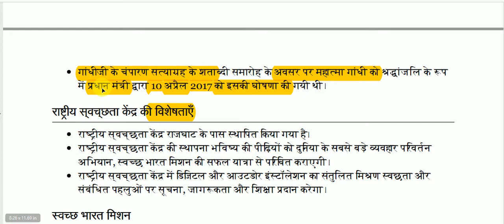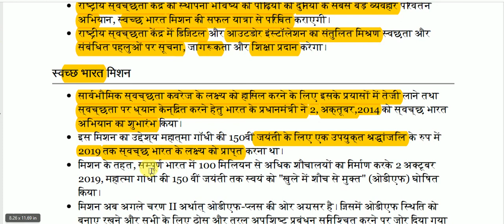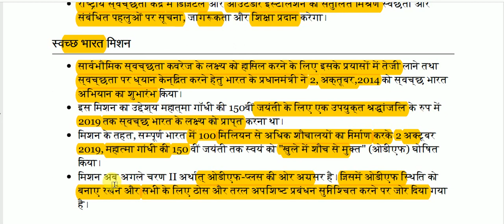राष्ट्रीय स्‍वच्‍छता केंद्र || National Sanitation Center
National Sanitation Center for All Competitive Exams like SSC, Railway, IB, Bank, UPSC, BPSC, MPSC, PCS, etc.